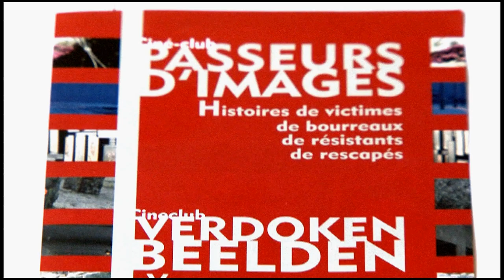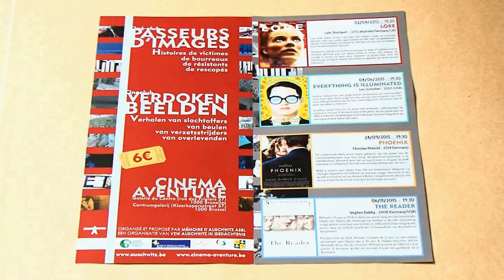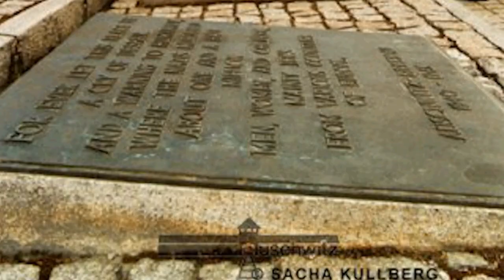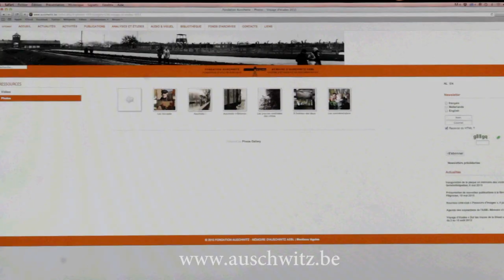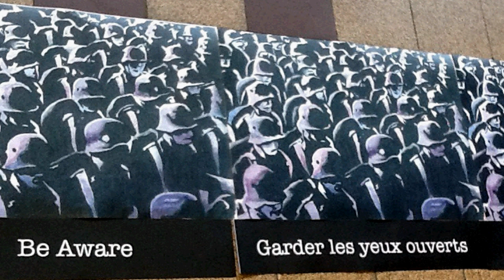Rencontre avec Georges Boschloos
Cinergie a rencontré Georges Boschloos de l'ASBL Mémoire d'Auschwitz.